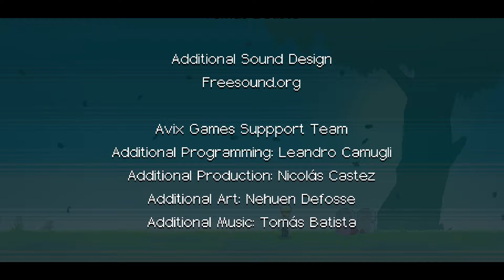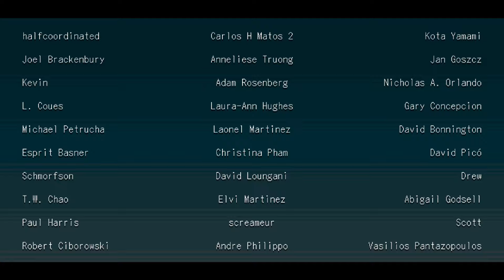Evan's Remains - 5: Descubriendo la verdad